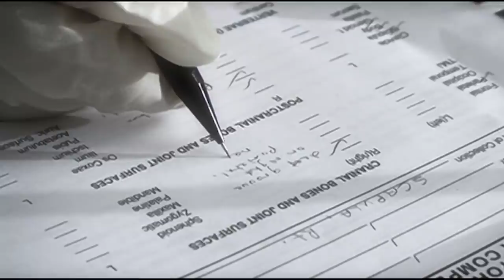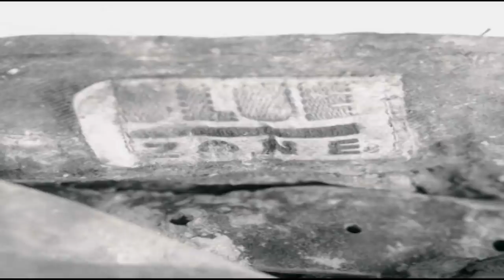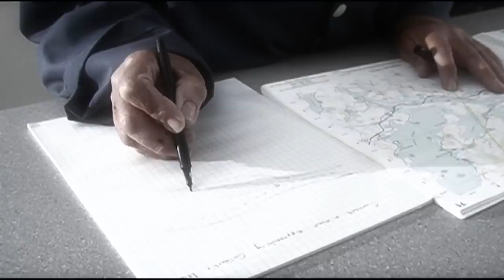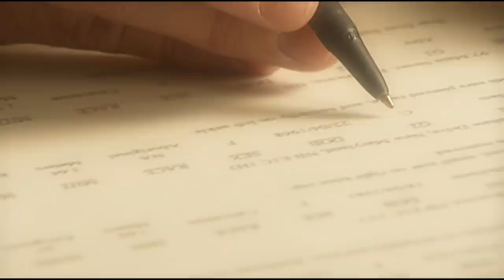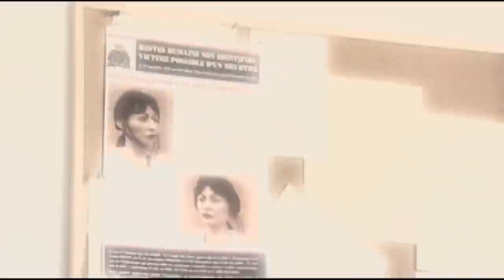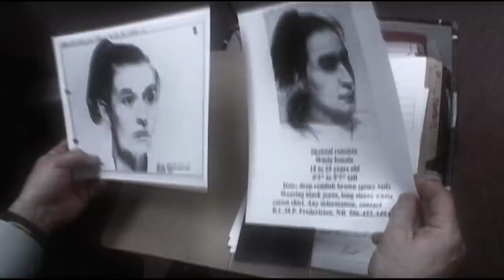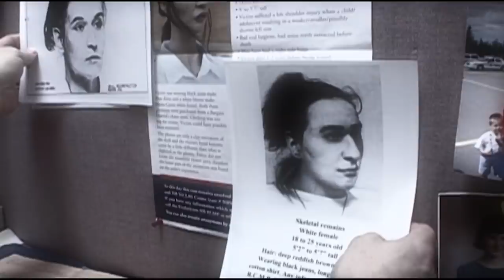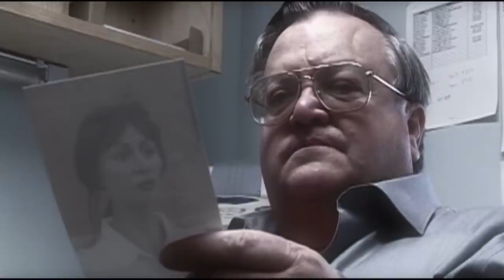Jane Doe: Solving The Murder Of A Woman With No Name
Following the gruesome discovery of a skeleton on an island in New Brunswick, detectives seek to unravel the mystery of the woman with no name.

To criminals, water can be a real asset, helping to cover up the evidence of a crime. To investigators, water can be a great hindrance, making the gathering of evidence all the more challenging. But investigators have devised some extraordinary measures to find what they are looking for when a crime involves water. Each episode of this series deals with a specific water-related crime, and the methods employed by crime lab specialists to bring the perpetrators to justice.

From "Dark Waters Of Crime"